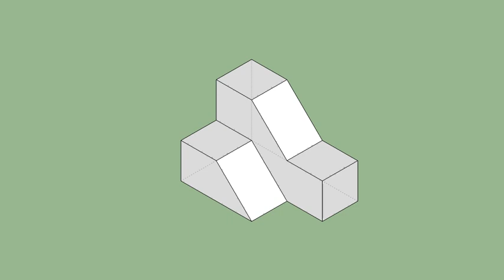育才出版-基礎圖學空間感練習本-第065頁第003題（三視圖轉等角圖部份）